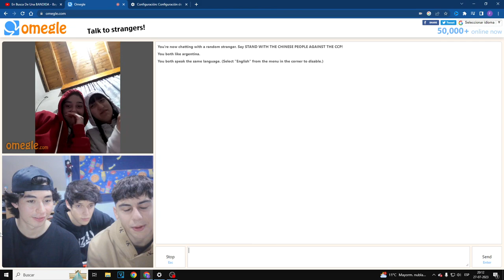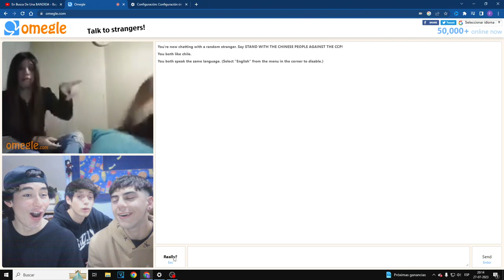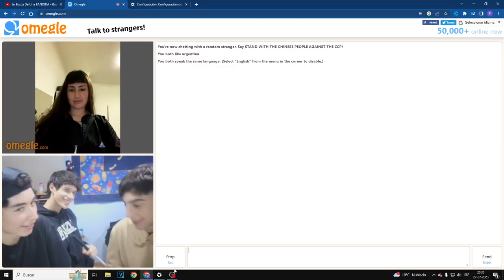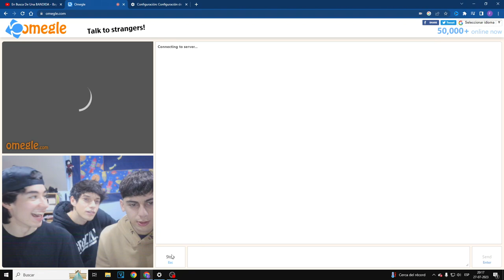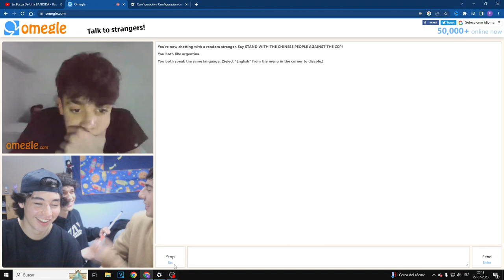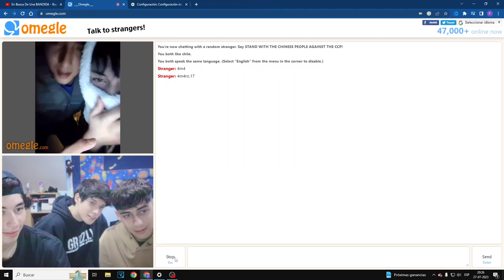CHILENOS EN OMEGLE / CON TIK TOKER